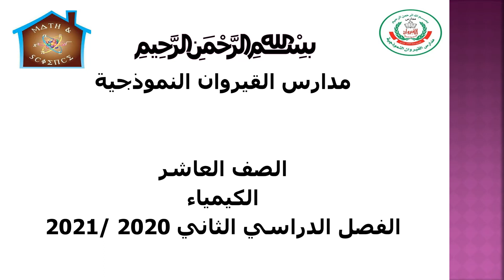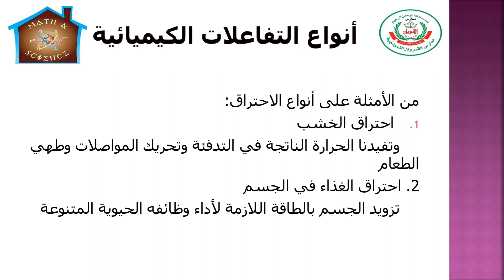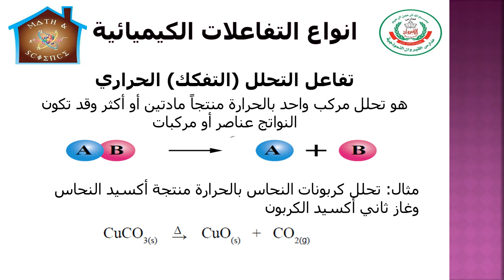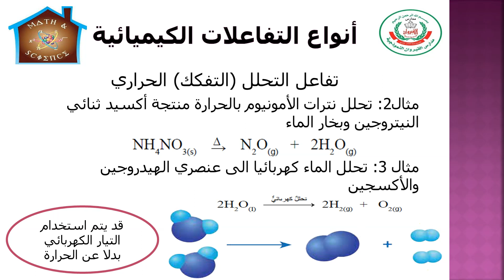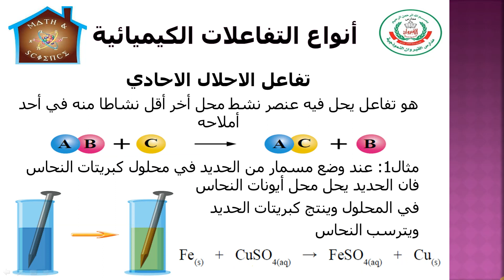الكيمياء - الصف العاشر - التفاعلات الكيميائية الجزء الثالث